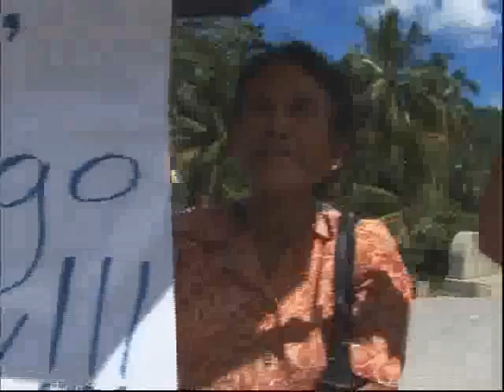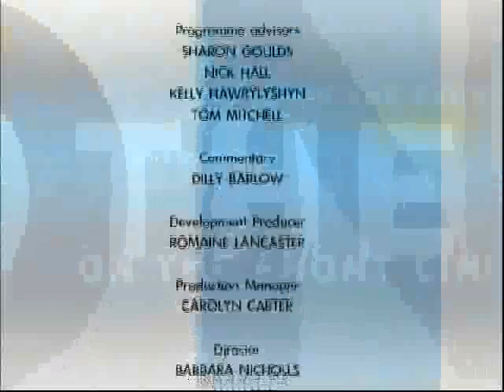Children On the Frontline: Philippines Part 3 of 3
As one of the countries in the renowned "ring of fire", the Philippines is hit by regular typhoons, earthquakes and other natural disasters - resulting in severe damages to lives, livelihoods and infrastructure. The backdrop to this documentary is the devastating mudslide of February 17 2006 in Southern Leyte Province which resulted in the loss of over 1000 people in St Bernard town alone. Almost 6000 families were evacuated or relocated and more than 20 school buildings had to be abandoned as they were located in areas susceptible to repeat landslides. The landslide followed ten days of heavy rain and a minor earthquake measuring 2.6 on the Richter scale. Due to the vulnerable geographic nature of the Philippines, many schools are built in the hazard prone locations along the spring-line belt in landslide risk areas. The documentary tells the story of 16 year of Honey, and her school in Santa Paz, Southern Leyte -Thanks to a child-led lobbying and letter-writing campaign, the school has now been relocated to a safer area. Alvin and Archie, also share their personal experience of the Guinsaugon landslide and explain how they are now active in promoting a culture of prevention through theatre and school-based early warning and preparedness measures.